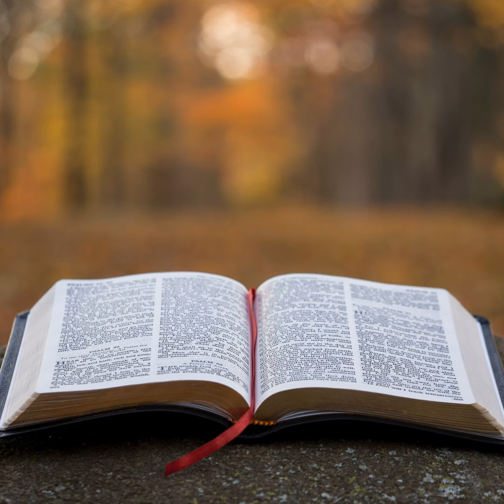Jeremiah Episode 28